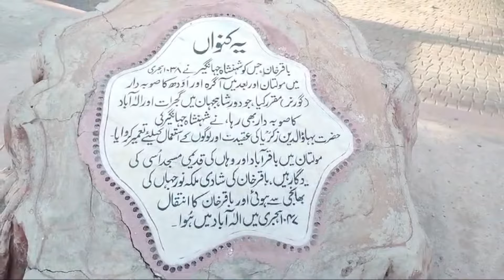Aaj Mehmanon ke Sath bahut Achcha Din Gujara/Pathani VillageVlog🤗🌹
aajmehmanonkesathbahut AchchaDinGujara#pathanivillagevlogs 🤗🌹

aaj mehmanon ke sath bahut Achcha Din Gujara#family#food